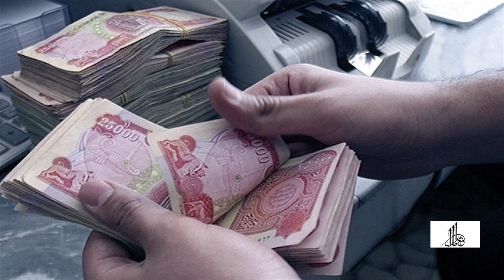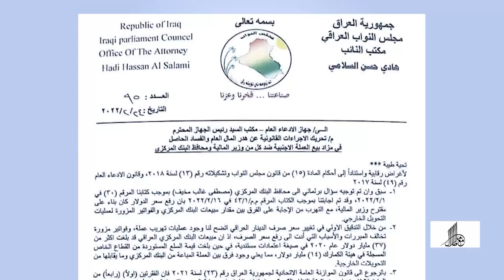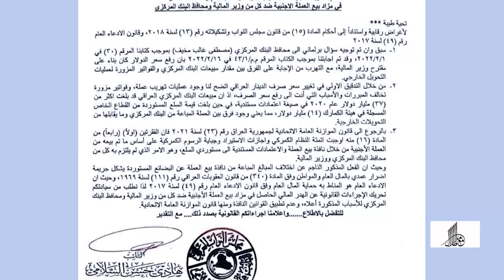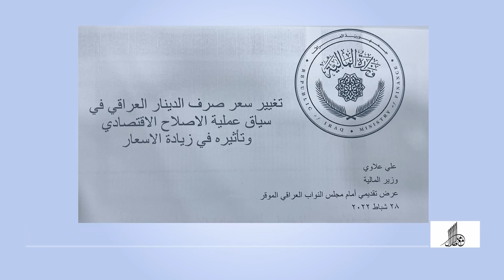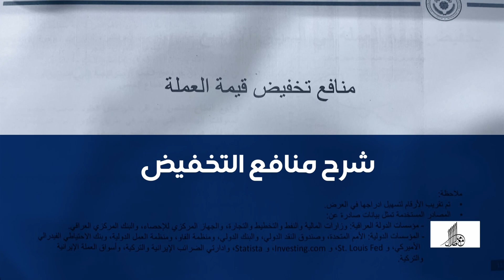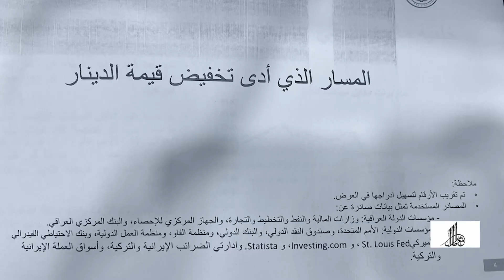بعد جلسةِ شِقاق ٍ سعرُ الصرف باقٍ | مع ملا طلال